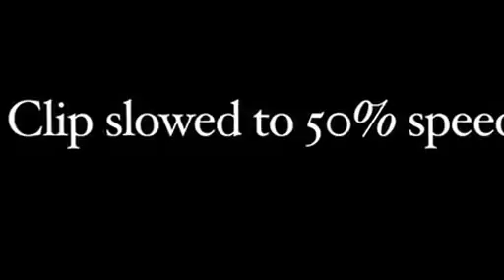Mysterious Ghost - Stonehenge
Paranormal Channel:-
Upcoming On youtube:
Paranormal TV: Live streaming on youtube 2013

Paranormal TV also Gaming
Next
In progress.

Share On Facebook and Twitter
Right Reserve @copyright